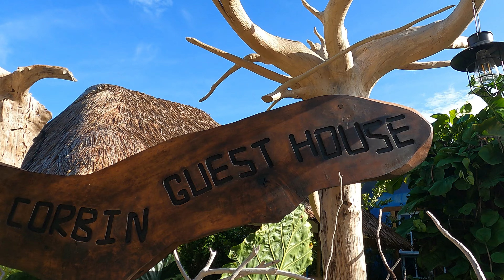Are you looking for the perfect getaway destination ? Maldives 🌴